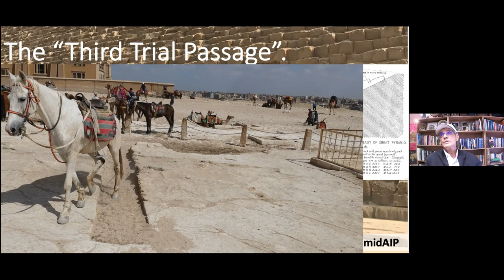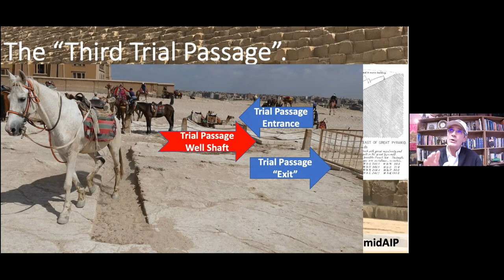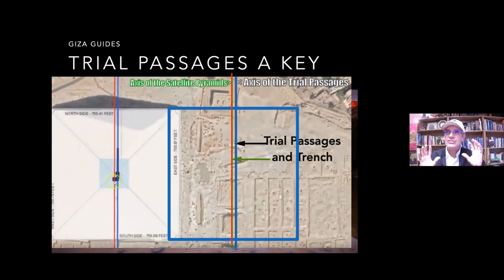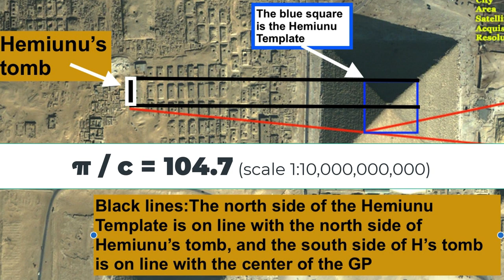The Real Indiana Jones and Great Pyramid Grail | TheGreatPyramidAIP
Larry Pahl, Director of the American Institute for Pyramid Research, is interviewed by Brandon Thomas of the Expanding Reality Podcast about the mysteries of the GreatPyramid and Giza. They get into the Trial Passages on Giza, the unitary construction of the Giza Plateau, who built the pyramids, ancient metrology and the mainstream/ancient high tech debate. Contact and podcast info for Expanding Reality at the end of this description...

Please join AIP on our October 20-30 Egypt Ancient Mystery Tour!

Expanding Reality Podcasts:
Apple